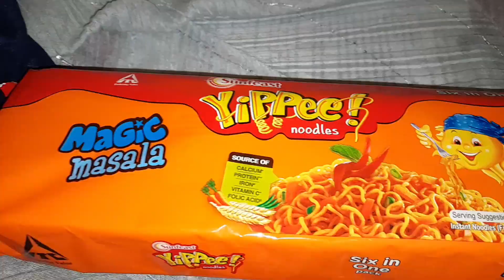bahut Jor ka Lag Gaya pair mein Happy Fun day